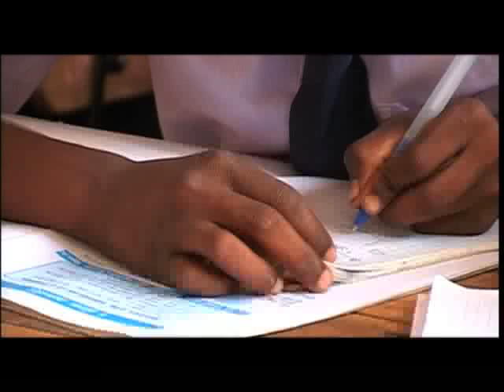Bulgari collaborates with Save the Children in aid of their global campaign, Rewrite the Future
In 2009, the luxury brand Bulgari began supporting Save the Children's Rewrite the Future campaign, to highlight the importance of quality education for children affected by conflict. The collaboration was part of celebrations to mark Bulgari's 125th anniversary and the company guaranteed a minimum donation of €4 million for Rewrite the Future by the end of 2009. To meet this challenging fundraising objective Bulgari produced a unique and simple silver ring and pendant - with the Save the Children logo engraved in the inside - at the price of $290/€290, of which $60/€50 will be donated to the campaign. Bulgari also developed a collection of exquisite jewels and watches, auctioned at Christie's for Save the Children on December 8th 2009. Through 2009's year-long fundraising initiative, Bulgari raised more than €6 million to benefit Save the Children's Rewrite the Future campaign.